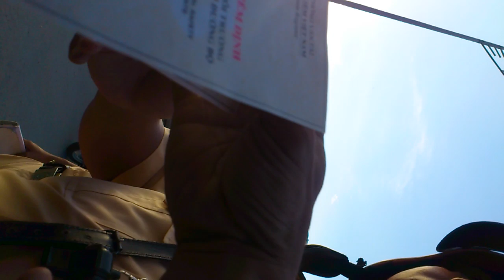2014-05-23 xxx bắt láo